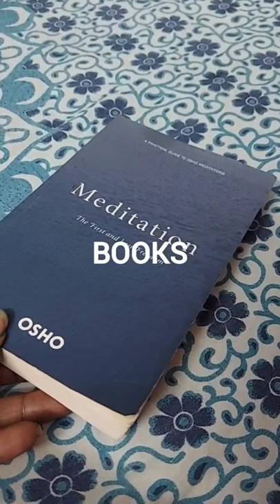Books 📚 Coffee Music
Music, Coffee and 📚  the perfect blend to make my day 👌
Happy Reading

If you wish to create a video on any genre picked . Drop your comments

Destiny lies in decision making
Cheers!!!

Much love,
Lakshmi devi Rade